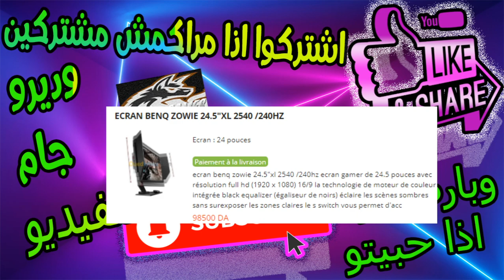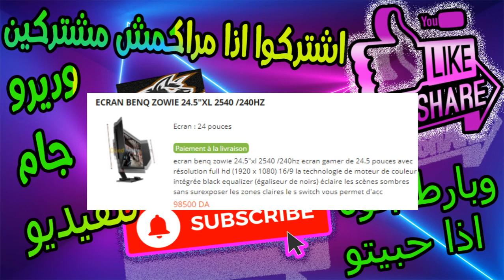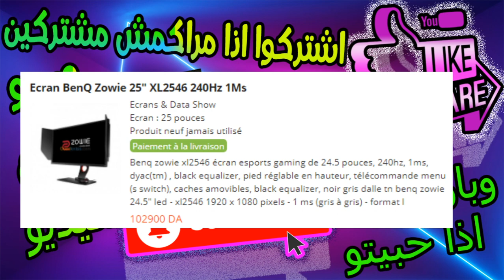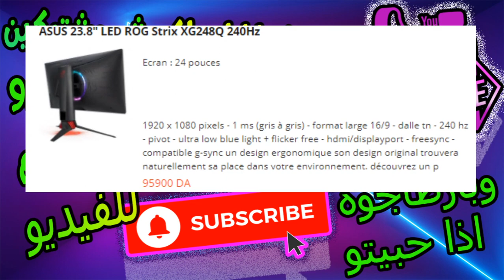اسعار شاشات 240hz في الجزائر 2020|ecran 240hz prix algerie 2020